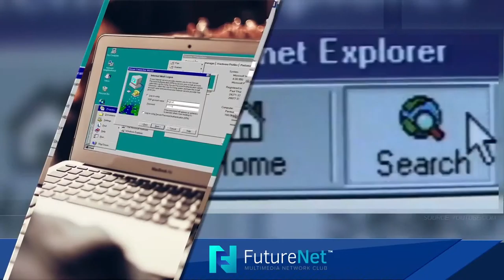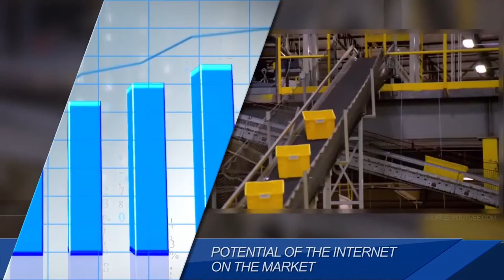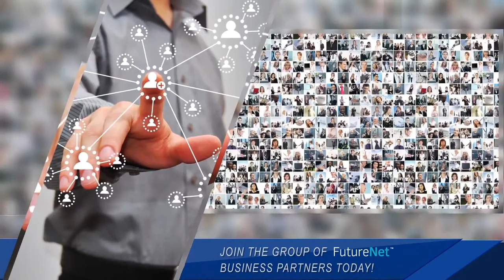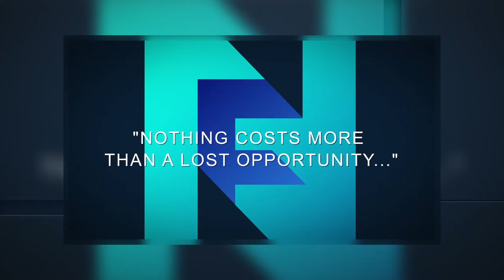FutureNet English Business Information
Get Paid to ADD Friends, Post, Message & Download... OUR VISION We create the first social network platform, which has innovative tools for communicating and our own products to help people around the world realize their full potential on the internet. OUR MISSION We are the most innovative social networking platform that connects and inspires people around the world to pursue their potential on the Internet, providing them with constantly new products and creative solutions.

Makes perfect sense! Learn more about FutureNet. You can get started today and join our FAST growing team.

QUICK JOIN LINK

*** Clarification on some points of the FutureNet Compensation Plan ***
Members should note that there are two sides to the earning potential with FutureNet.
1. Ad Packs
2. Matrix’s
With regards to the later “Matrix’s please note this is additional earning power to the ad packs. There are 6 matrix’s, members can earn from these matrix’s by buying in them for the relevant cost $10/$25/$50/$100/$500/$1000
*** 5% Matrix ***
Anyone can purchase a position in a matrix, once you have paid, your position in that matrix is secured, anyone that falls under you within that matrix be it from your efforts, your teams efforts or your up line’s efforts (spill over) you will be paid 5% for each person down 10 levels from you.
Ten levels equates to a potential 88,572 people, because this is a forced matrix members are automatically placed by the system not the up line, the below is an example of the earnings you would receive for each person falling under you in the respective matrix:-
Matrix $10 $25 $50 $100 $500 $1000
Comms@5% $0.50 $1.25 $2.50 $5.00 $25 $50
Please remember that 5% of any withdrawals from the system is retained in the members savings wallet, and will automatically purchase a position in the next relevant matrix, the benefit of this means that everyone will at some point move into the next matrix and fill up the slots over time
*** Matching Bonus***
The matching bonus is linked to your personally sponsored team, and is paid on their earnings from the matrix’s you only earn matching bonus from the matrix’s you are personally qualified for:-
Comms % 10% 20% 30% 50% 50% 50%
So if you bring in John and John earns $500 from the $100 matrix then because the % on the matching bonus in that matrix is 50% you will earn $250 commissions, again the more people you personally get qualified the more commissions you make in the matching bonus
*** Future **
So for those of you who are thinking 88k people into a matrix??? Think again with 10k already joined this week and around 1k people joining every day, couple that with the automated system that not only places people into the matrix’s but purchases positions into the next matrix’s it’s a fore gone conclusion!!
Now if you have sponsored someone and they upgrade to a higher matrix before you, then you will get an email and have 7 days to upgrade failure will result in that person taking your slot within that matrix
* Please note you will only get an email if you sponsored that person *
*** You will not get an email if spill over upgrade ***

FUTURE NET - Our Vision
We create the first social network platform that has innovative tools for communicating and our own products to help people around the world realize their full potential on the Internet.

FUTURE NET - Our Mission
We are the most innovative social networking platform that connects and inspires people around the world to pursue their potential on the Internet, providing them with constantly new products and creative solutions.

"Action without vision is a nightmare"
Japanese proverb

FUTURE NET - OUR VALUES
The passion with which we create
Provision of products and services that they use with pleasure
The professionalism, continuous development and commitment to excellence
The constant search for new and better solutions
Open communication with partners, customers and employers
Co-operation and trust

FutureNet Business
FutureNet Information
FutureNet Platform
FutureNet Compensation
FutureNet Overview